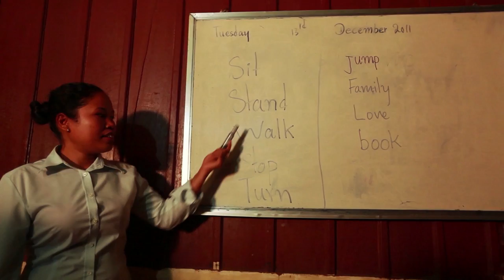Loy9 Karaoke - Official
Watch our Loy9 karaoke and sing together.